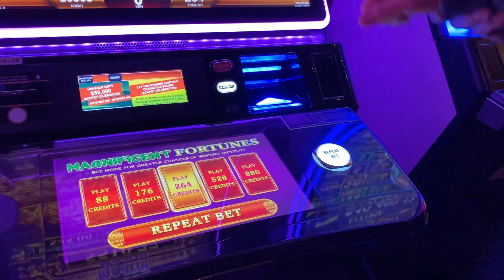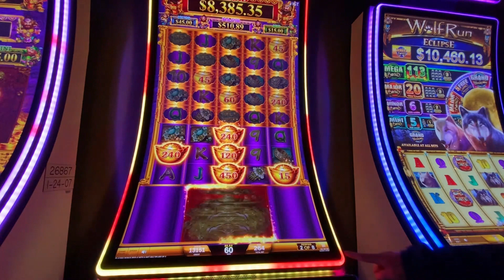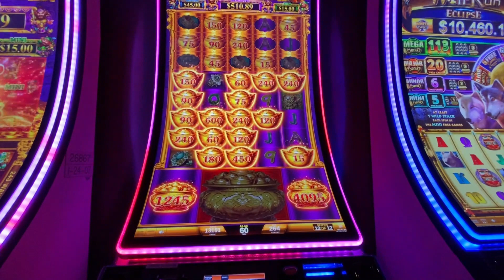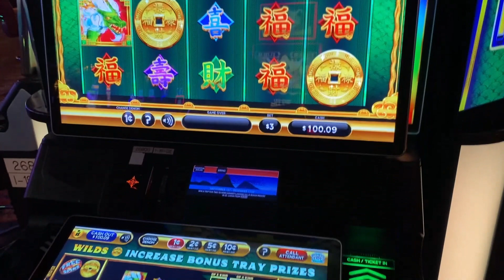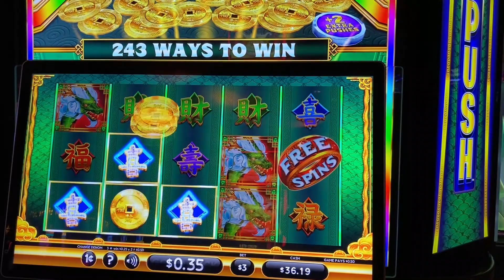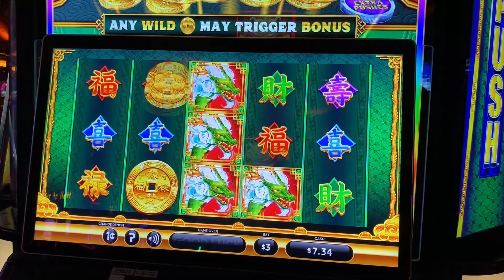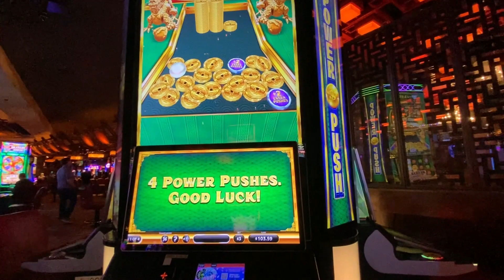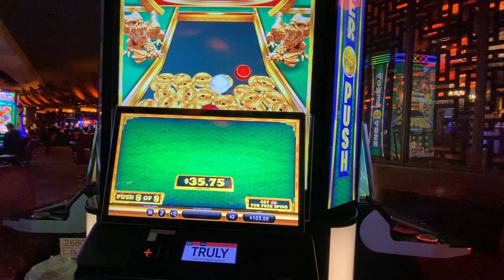Magnificent Fortunes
Checkout my channel for other slot machine gameplay.